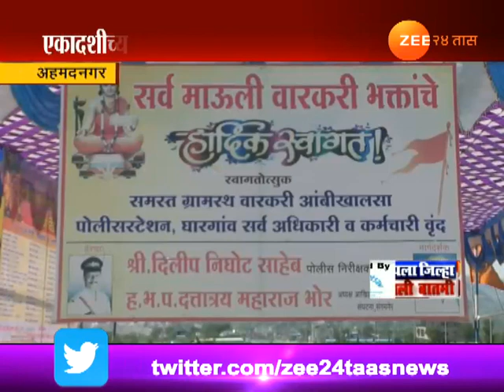अहमदनगर | एकादशी सोहळ्यासाठी वारकरी मार्गस्थ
Ahmednagar Police Welcome To All Varkari